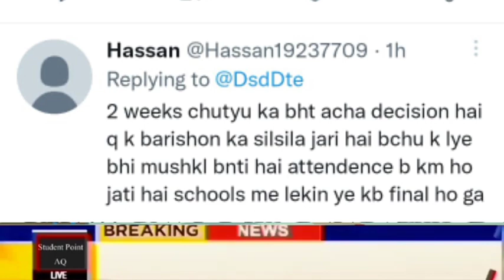Big News for All Students | Latest Update about Results 2022 | Today Education News